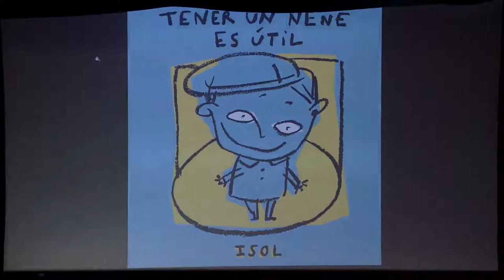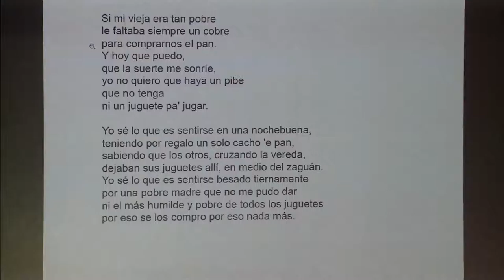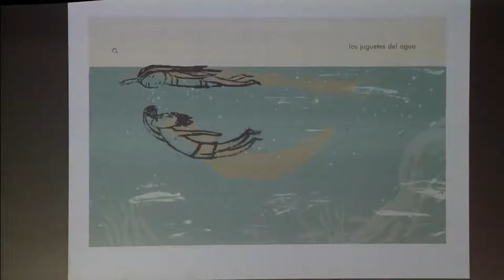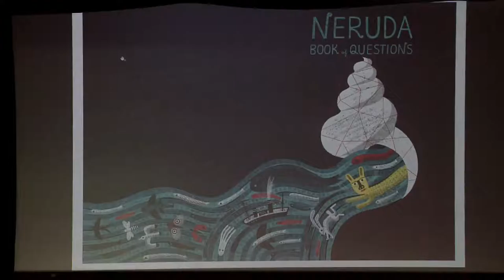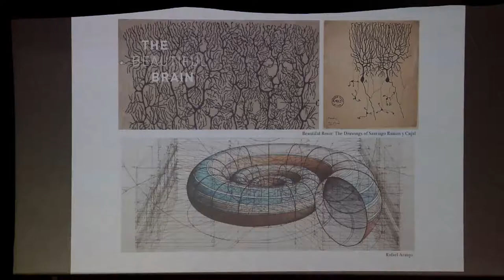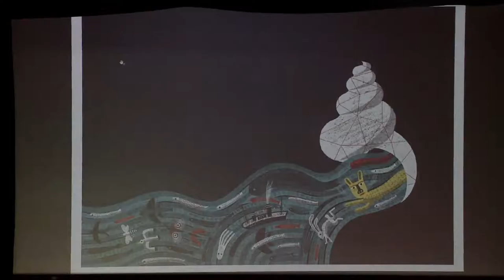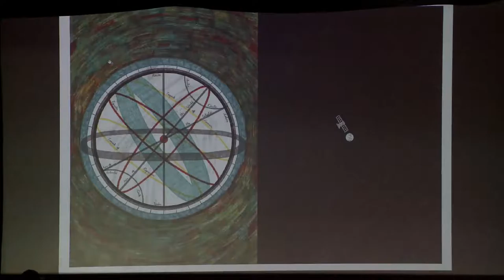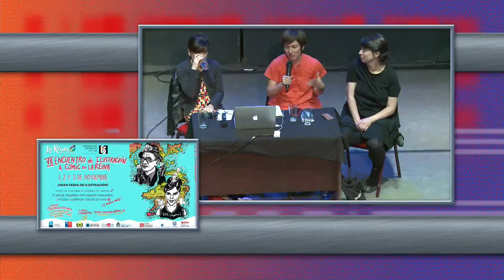Isol y Paloma valdivia en conversatorio "Libros libres, Procesos Creativos en la LIJ"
Registro: extracto de la charla estelarizada por dos de las mayores figuras de la Literatura Infanto-Juvenil del 🌎: Isol y Paloma Valdivia, donde nos hablan de sus respectivos procesos creativos.

El conversatorio se desarrolló en el VII Encuentro e Ilustración y Cómic en La Reina, organizado por Corporación Cultural de La Reina en el Centro Cultural Casona Nemesio Antúnez (Noviembre 2019)